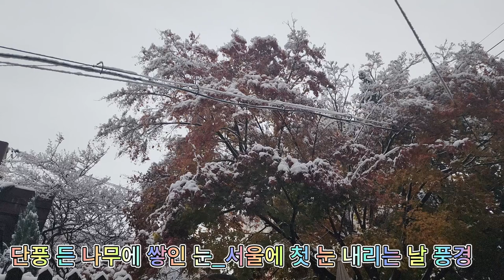2024년 11월 27일 서울 첫눈 내리는 날 풍경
도심 속 녹색 정원의 꽃과 식물, 풍경, 여행, 일상생활, 힐링, ASMR 이야기를 담고 있습니다.
2024년 11월 27일 서울 첫눈 내리는 날

2024년 초겨울 서울에 첫눈이 내렸습니다.
밤새 단풍나무에 내린 첫눈이 하얀 솜사탕처럼 아름답습니다.
단풍이 지고 있는 나무에 쌓인 눈과 도로에 내리는 함박눈
서울의 겨울 풍경이 참 멋지네요